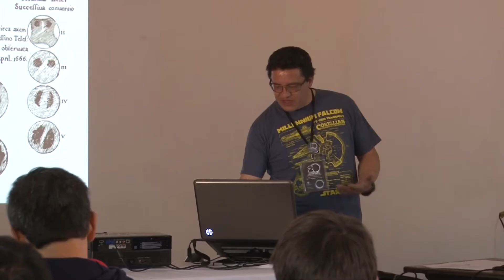Promo XXI Festival de Astronomía en Villa de Leyva 2018